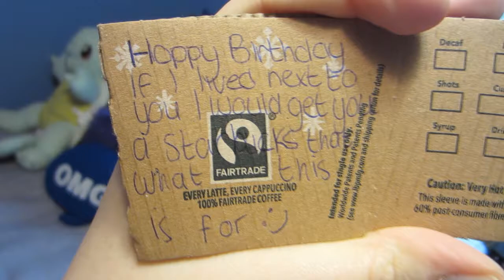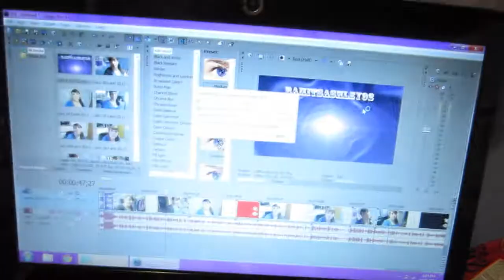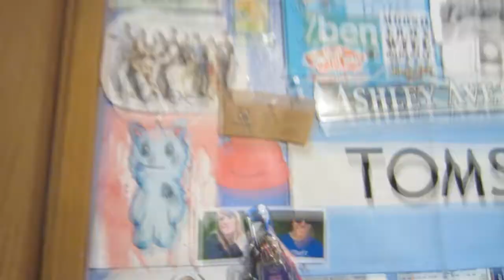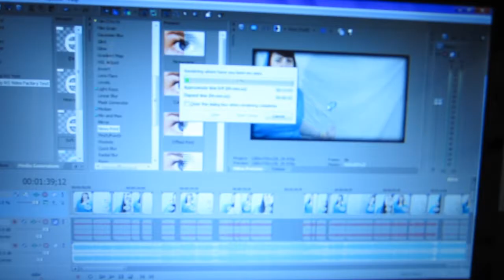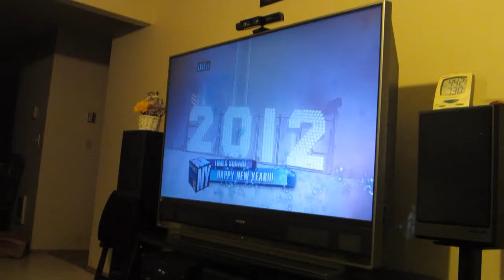I DID IT!!!! (12 31 11 DAY 365)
Thanks for all of you who stuck with me this whole year :) I'll  be posting a video explaining what I'll be doing with this channel in a couple of days. Hope everyone has a Happy New Year!